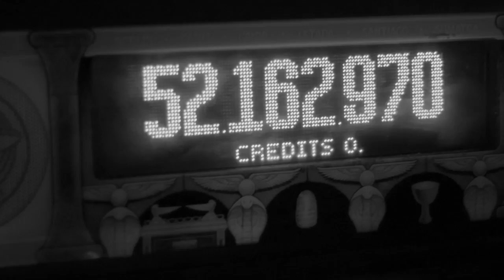Junction City Sessions: Flamingo Bay - Pagan Baby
This video is about Junction City Sessions - Pagan Baby